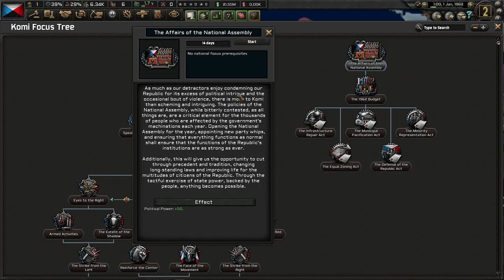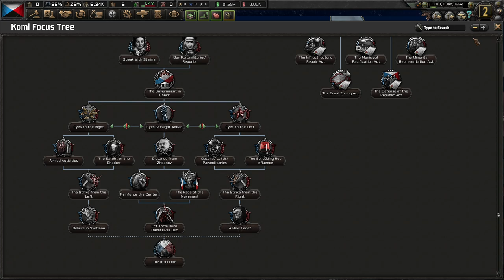HOI4: The New Order - (Blind) Komi Campaign #1 - Russia's Melting Pot